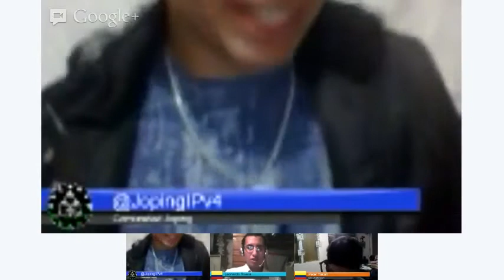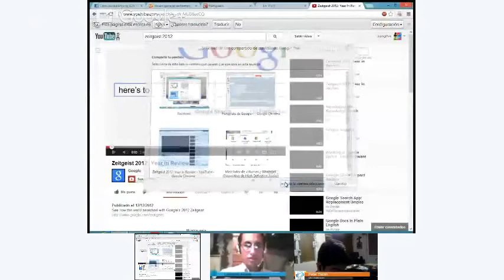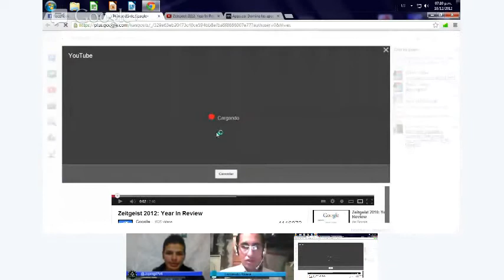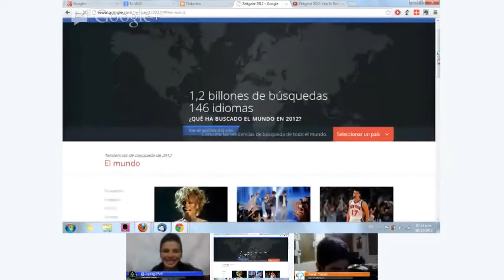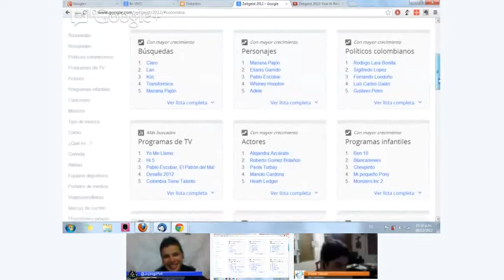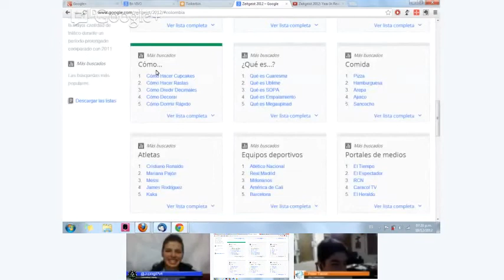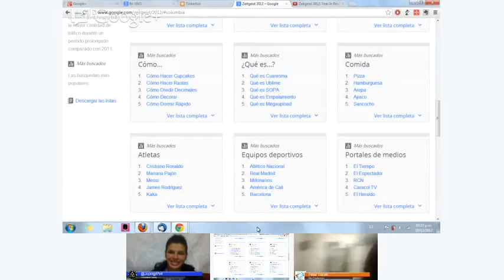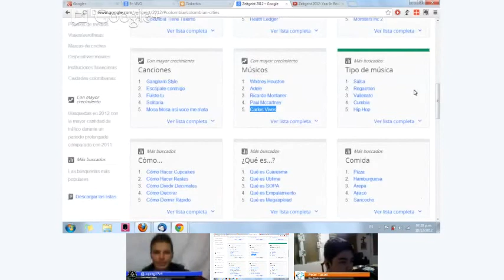Debate sobre Richard Stallman y Google Zeitgeist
Un Excelente debate dirigido por Leonardo Rivera miembro y conferencista de JopingUX quien nos habla en este Debate de Raichard Stallman y Google Zeitgeist muy buenos temas que se trataron y muy buen Debate no olvides Subscribirte, darle lile y compartirlo nos ayudarias en mucho te esperamos en una proxima.